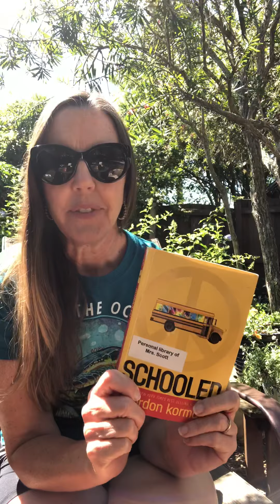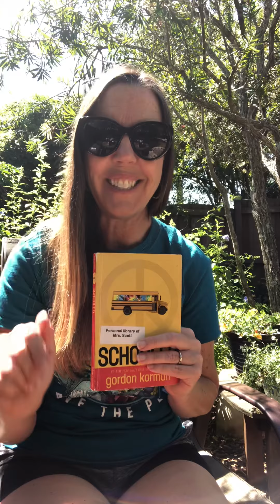Ch. 19~ Zach Powers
Time to puncture the tires of this bandwagon